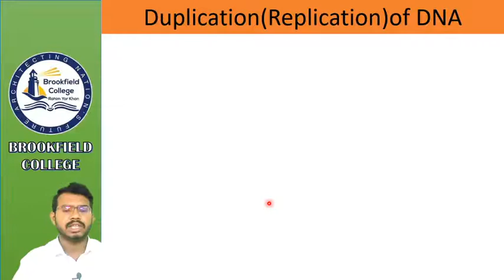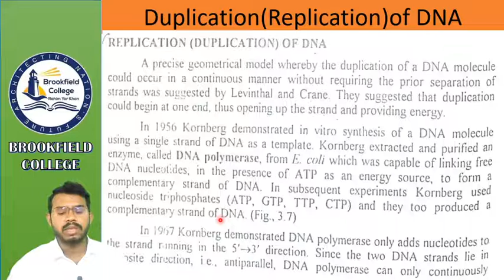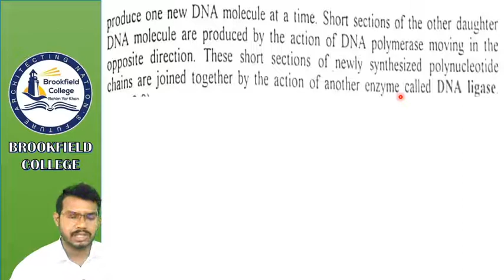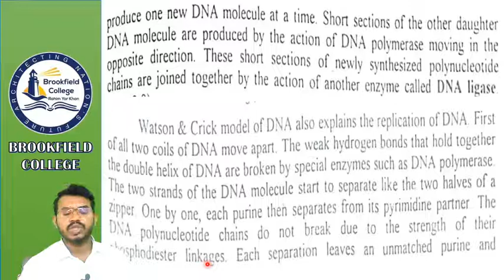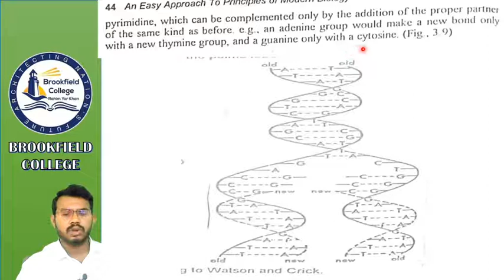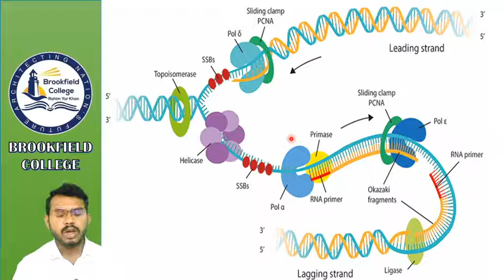ZOOLOGY ADP lec 9